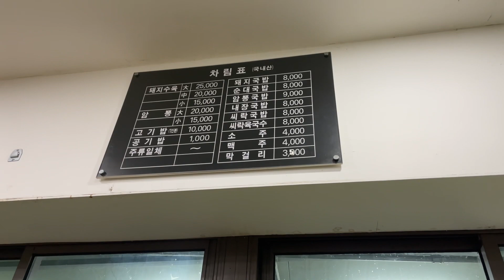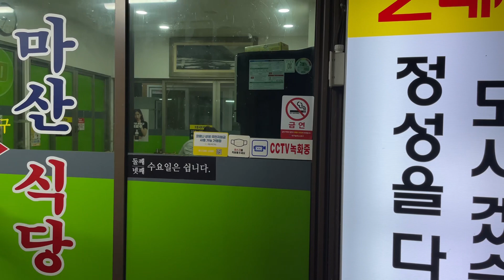대구 맛집 수육백반 마산식당 돼지국밥